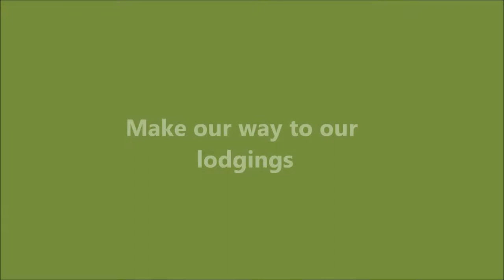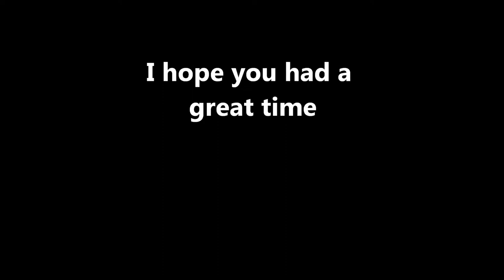A typical trip - Tatra Mountain Hiking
A short video made using photos of my previous trips. It shows the steps involved in the groups I lead in the Tatra Mountains